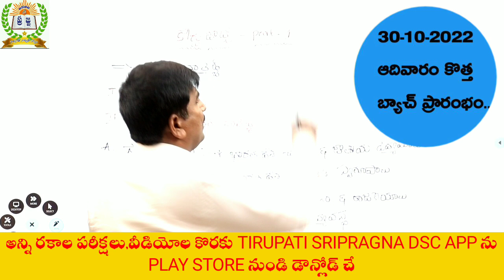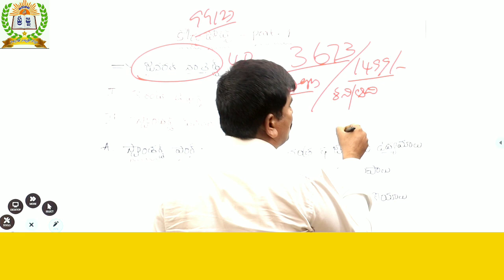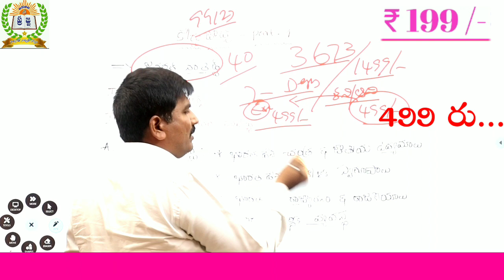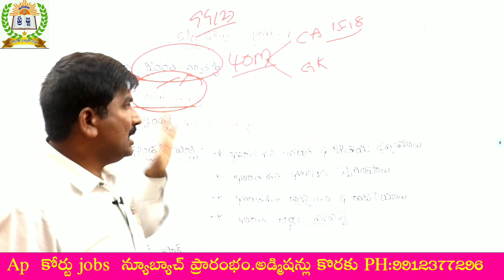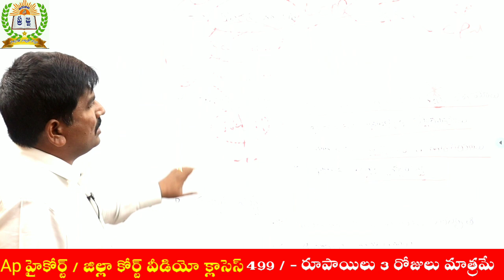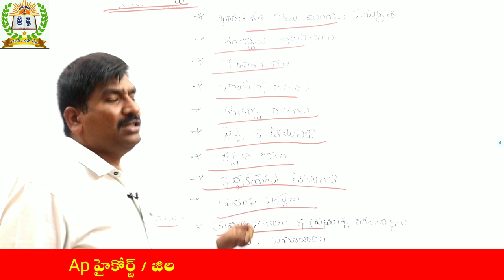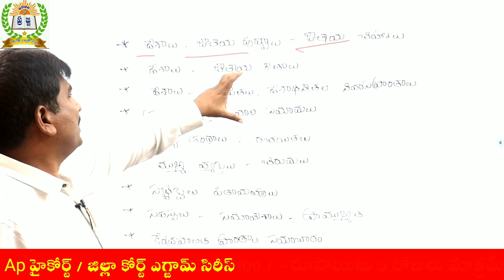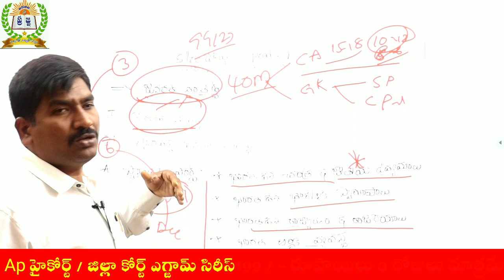కోర్టు పోస్టుల సిలబస్ లో ఈ టాపిక్స్ వదలద్దు ||ఏమి చదవాలి||BY HARIBABU SIR||DOWNLOAD OUR APP👇👇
వీడియో :- 1
Ap ఇటీవల విడుదల చేసిన కోర్టు పోస్టులపై పూర్తి వివరణ 👇👇

1) పూర్తి ఆన్లైన్ సైకాలజీ వీడియోల కొరకు గూగుల్ ప్లే స్టోర్ లో"TIRUPATI SRIPRAGNA DSC"APP ని డౌన్లోడ్ చేస్కొండి.
2) ప్రతి క్లాసు  పూర్తిగా బ్లాకు బోర్డ్ పైనేబోధించబడును
3) సైకాలజీ లోని 3 సెక్షన్స్ కూడా హరిబాబు గారే బోదిస్తారు
4) ప్రతి టాపిక్ ను చిత్రపటాలతో వివరణ.